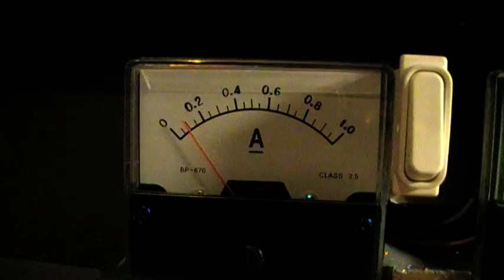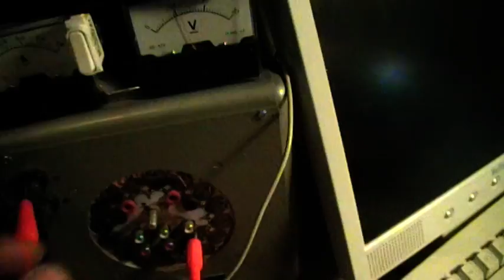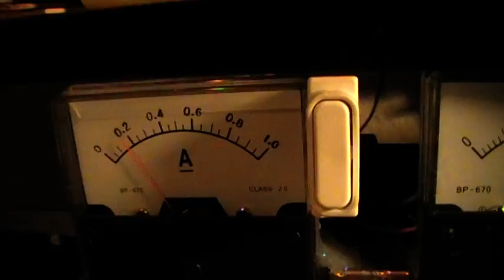Plattenspieler als 12 Spulen Bedini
Auf der Suche nach dem optimalem Antrieb für die Unterbrechereisen beim Perpetual Motion Holder Motor bin ich vorerst bei Plattenspielern gelandet.